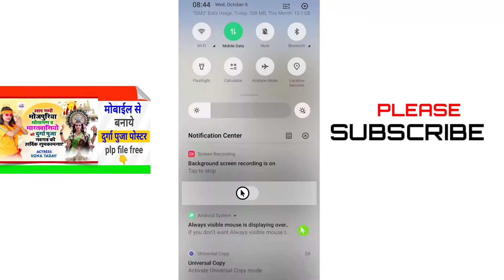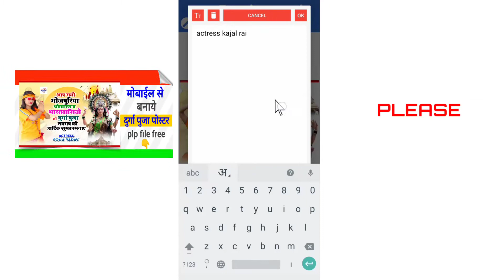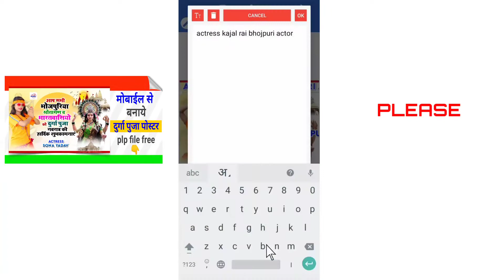durga puja poster design | plp file download